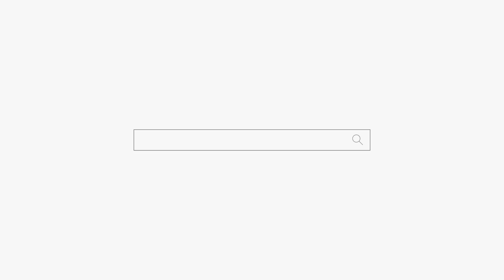다른 복은 없는데 이거 하나는 있네! 광명점집 구로점집 용군TV 무당 왕산보살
용군TV 무당 무속인 다른 복은 없는데 이거 하나는 있네! 광명점집 구로점집 용군TV 무당 왕산보살

됩니다.